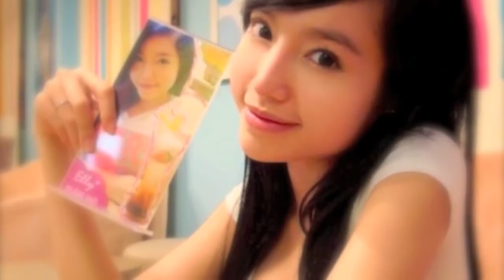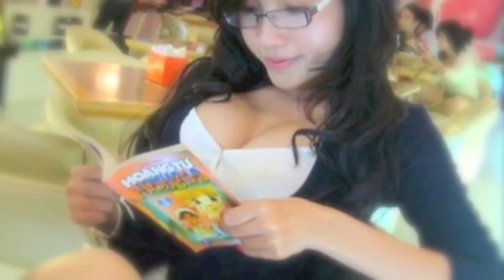Eye Candy Elly Tran Ha Elly Kim Hong HD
People & Blogs
License